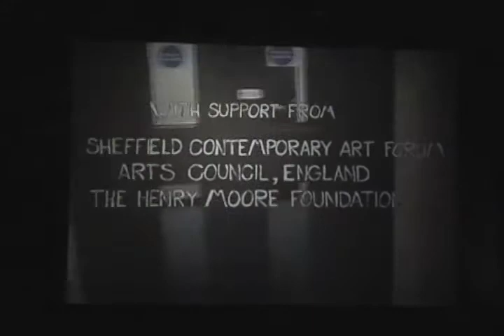The Limit Mexico4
The Limit 4/4. Laureana Toledo, 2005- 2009. Presentación en México DF, abril 2010